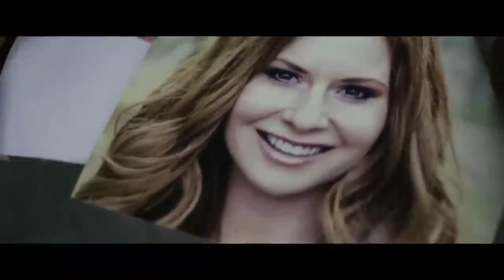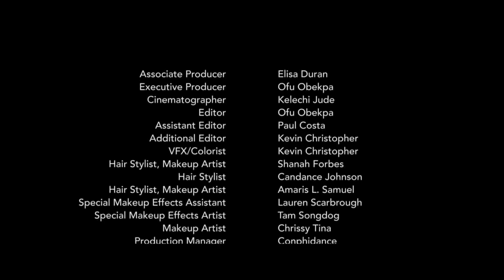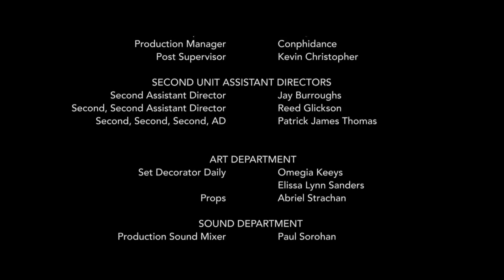LAST CHANCE - Best Action Movie Full Lenght English Action Movie Hollywood Action Movie English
Film: LAST CHANCE - Best Action Movie   Full Lenght English Action Movie   Hollywood Action Movie English
Western Movie
Western movies 2022
Western movies 2023
Greatest Western Movie
Greatest Western Movie Of All Time
Western movie trailers
Western movies full length english
Best Cowboys Movie
Cowboys Movie